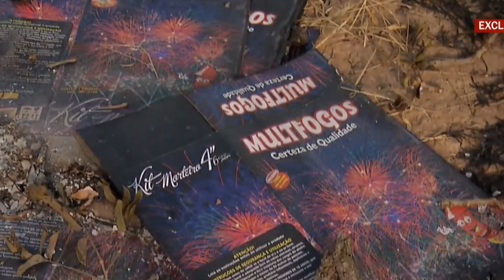EXPLOSÃO EM GALPÃO DE FOGOS DE ARTIFÍCIO DEIXA DOIS MORTOS EM SANTO ANTÔNIO DO MONTE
| REGIÃO |
EXPLOSÃO EM GALPÃO DE FOGOS DE ARTIFÍCIO MATA DUAS PESSOAS EM SANTO ANTÔNIO DO MONTE